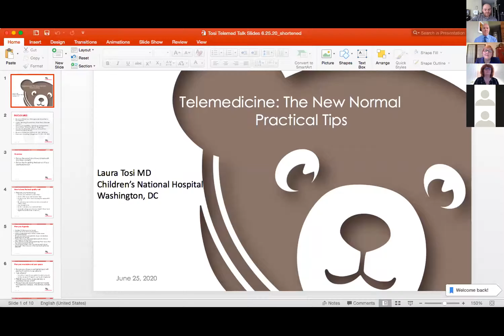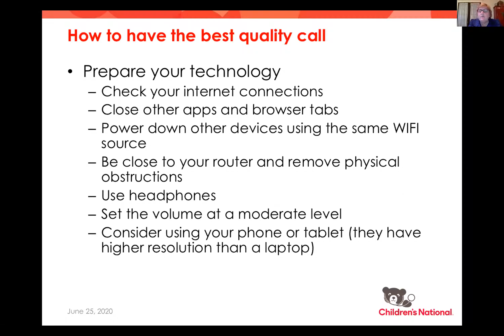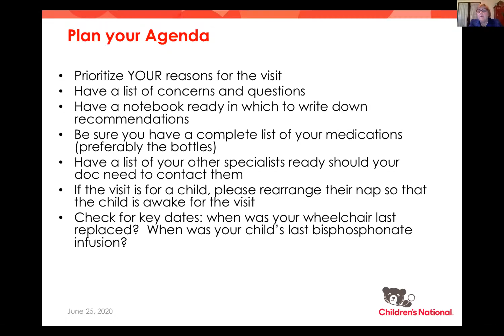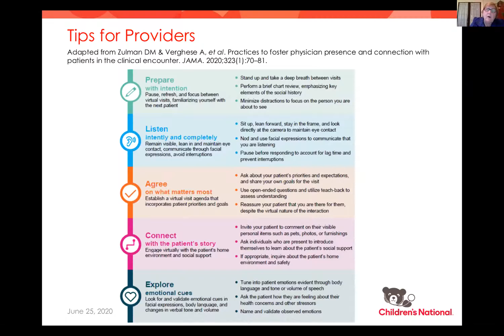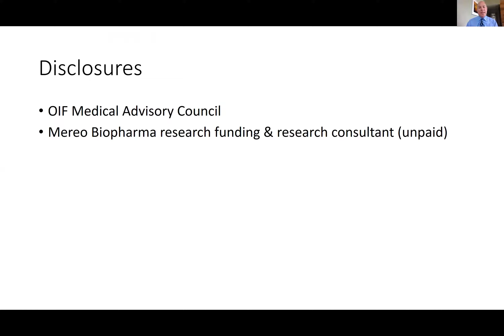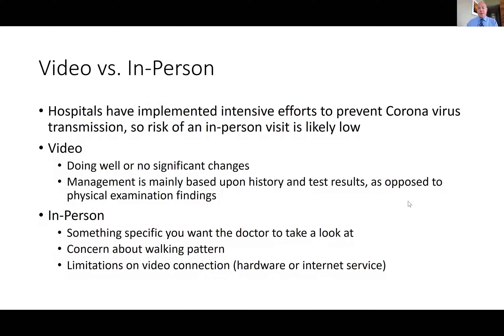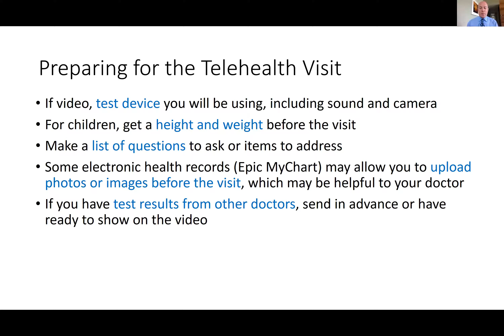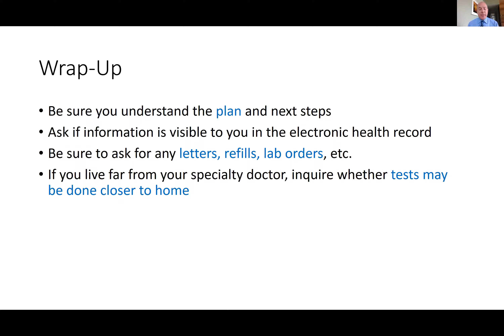Preparing for Your Telehealth Visit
On June 25th, Dr. Laura Tosi and Dr. Reid Sutton discussed how to prepare and what to expect during a Telehealth Visit. After brief presentations, both doctors participated in a Q&A with the OIF and the audience.